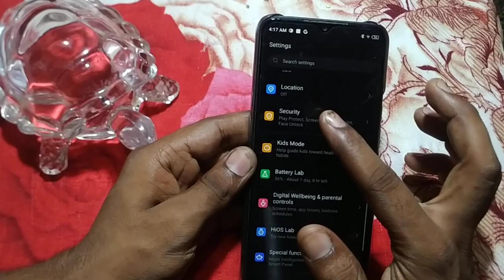how to unlock pattern password tecno Spark 8c | Tecno spark 8c display settings